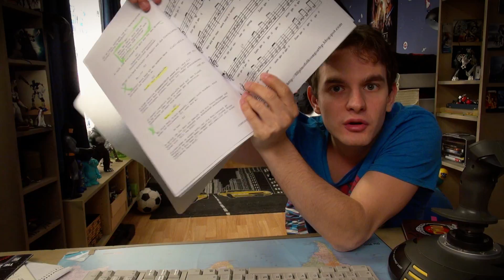Lampenfieber (Oli Mega Vlog 46)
Oli ist vor seinem Auftritt in der Schule sehr nervös. Ali sagt: Er soll Energy tanken. Befolgt er den Rat von Ali? // «Oli Mega Vlog» – Folge 46